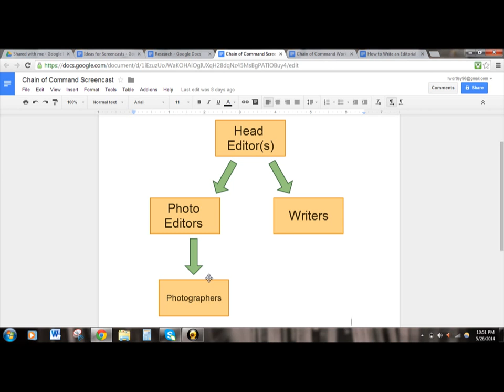Journalism Chain of Command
1. You've just uploaded some photos from a football game onto your computer, but don't know if you should crop them before you send them to the photo editors. Who do you ask?

2. You don't know when an article is due. Who do you ask?

3. You won't be at school, or you won't be able to get the article in on time. Who do you tell so you don't get marked down?

4. Both head editors are absent, what do you do when you have a question?

5. How many questions are too many questions?

Narrated by: Lindsey Wortley